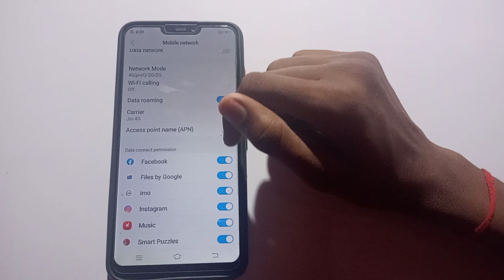how to off data roaming in Vivo nex mobile